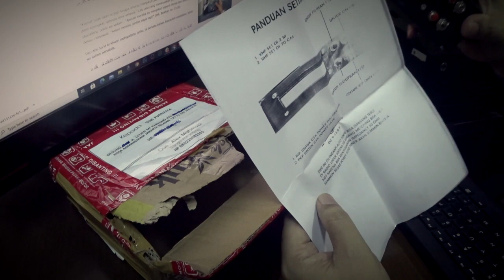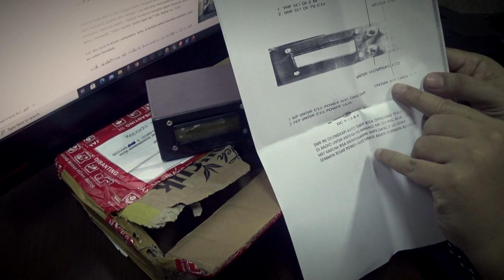Unboxing SWR Digital Homebrew yang harganya lebih murah dari SWR analog abal-abal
Berikut ini video SWR Power Meter Digital buatan lokal seharga 300 ribu pass yang saya unboxing. Berbahan body plastik universal box namun memiliki harga yang lebih murah dari SWR analog abal-abal. Bagaimana dengan ke akuratanya...ditunggu video reviewnya.